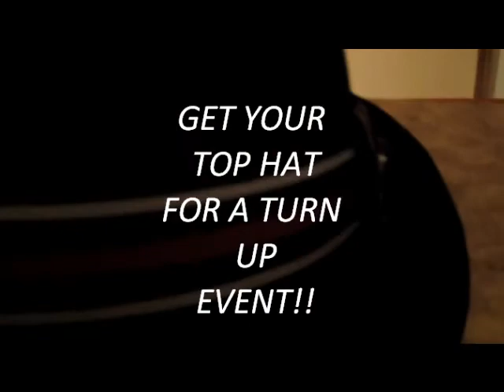Boss Dough Club Cafe Laura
F-1 WILL BE PREFORMING AT THE CAFE LAURA 7-25-12
3182 N. MILWAUKEE